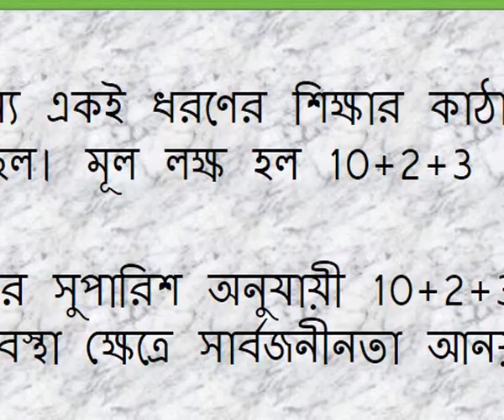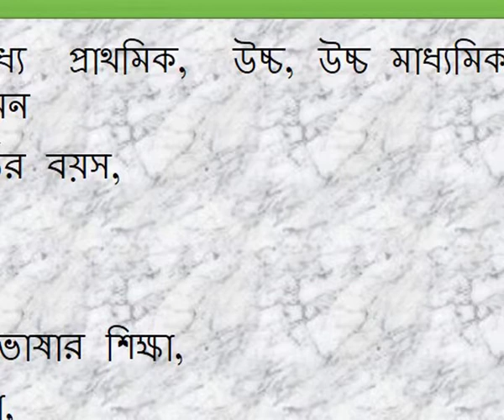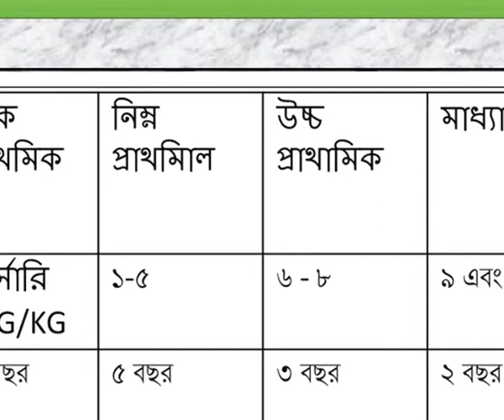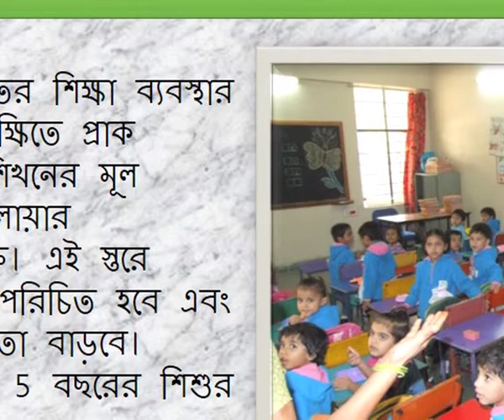Structure of Elementary Education of Eight Years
Subject : D.El.Ed
Course Name : Course 501- Elementary Education in India: A Socio-Cultural Perspective